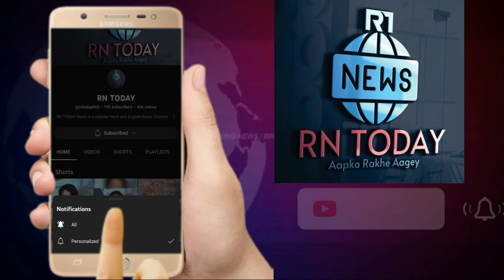आगामी त्यौहार कावण यात्रा को लेकर प्रशासन ने दिए आवश्यक दिशा निर्देश